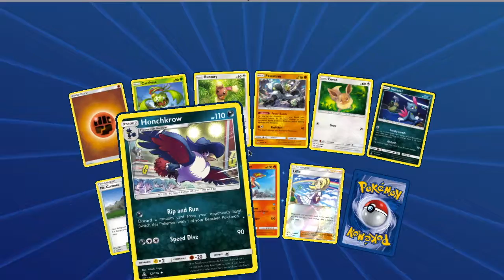Zoroark Lycanroc Expanded Testing PTCGO Part3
Amanhã teremos mais um vídeo, não te esqueças de subscrever às notificações. Deixa o teu like e subscreve se gostas dos vídeos! Se quiseres ver mais vídeos visita o canal antigo @Pokemaniacs TCG. Obrigado e até à próxima!